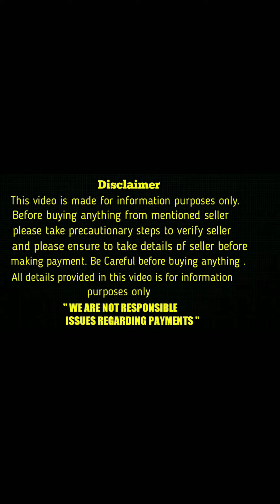top quality german shepherd puppy for sale in telugu/6304 389 236 /aj pets